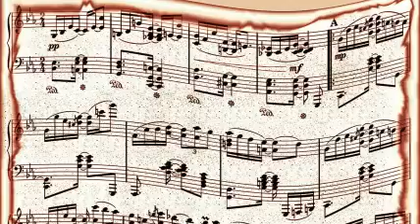June Hutton And The Pied Pipers - There's A Fellow Waiting In Poughkeepsie